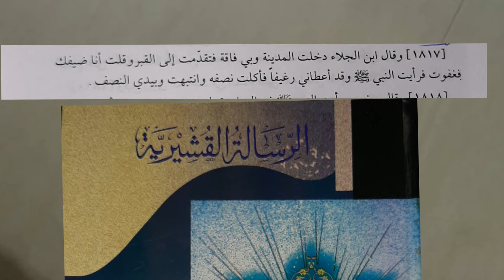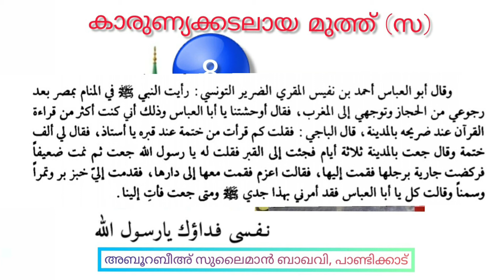മുത്ത്(സ)യുടെ വഫാതിന് മുമ്പും ശേഷവും ലഭിച്ച സഹായങ്ങൾ-8